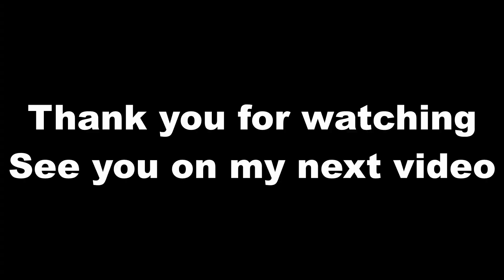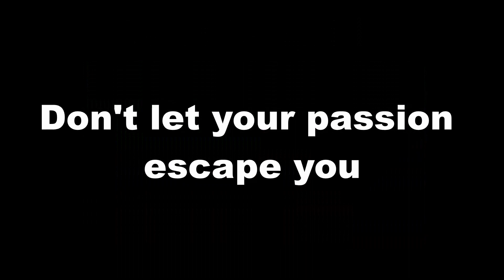Adobong mushrooms ni Goku